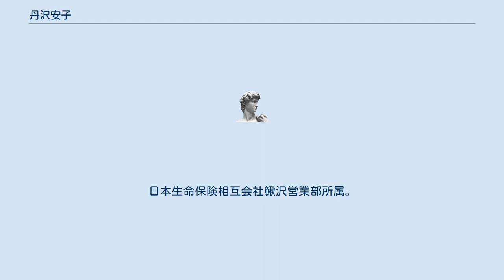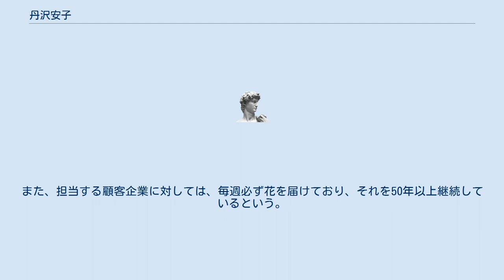丹沢安子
丹沢 安子（たんざわ やすこ）は、日本の保険外務員。
日本生命保険相互会社鰍沢営業部所属。
 93歳にして勤続50年を達成した保険外務員である。
日本国内においては史上最高齢級の保険外務員として知られており、新聞や雑誌などマスコミに取り上げられることも多い。
現在も現役の保険外務員として、日本生命保険に勤務している。
 結婚後、専業主婦として家事や子育てに専念した。
しかし、子育てが一段落したことを機に、保険外務員への転身を決意する。
1964年、43歳にして日本生命保険に入社した。
長年にわたり日本生命保険に勤務し、生命保険などの金融商品を販売してきた。
90代となってもなお、自らパーソナルコンピュータで資料を作成し、顧客訪問を行っている。
2013年までは自らハンドルを握り、自動車で顧客訪問をこなしていた。
しかし、心配する家族の反対もあり、それ以降は日本生命保険の鰍沢営業部の部長がハンドルを握り、その自動車に同乗する形で顧客の下に出向いている。
 93歳にして勤続50年を達成した。
日本生命保険では、年に一度、自社の保険外務員を対象に成績優秀者表彰を行っているが、この表彰を50年間のうち43回授与されている。
30年連続表彰を達成した際には、日本生命保険から銀バッジが贈られている。
 高齢ということもあり、心配する家族からは引退を勧められているが、担当する顧客からは引き留める声が強く、いまだ現役の保険外務員を続けている。
 50年以上も保険外務員を務めたことから、地元ではさまざまな逸話が語られている。
丹沢が担当する地域には、郵便局や農業協同組合なども立地している。
そのため、日本生命保険以外にも、かんぽ生命保険や全国共済農業協同組合連合会などの競合他社が、住民に対して生命保険を販売しようと営業攻勢をかけている。
しかし、住民から「丹沢さんに入っているから」と回答された場合、他社の保険外務員は「それなら仕方ないですね」とすぐに諦めて帰るといわれている。
 また、担当する顧客世帯の状況や契約内容を詳細に把握していることから、担当する顧客の契約手続きなども迅速かつ円滑に進めている。
そのため、更新時期の通知書が日本生命保険の本社から鰍沢営業部に届いた時点で、既に更新手続き自体が完了していることも日常茶飯事だという。
 住民の中には、4代にわたって丹沢の顧客になった者もいる。
また、担当する顧客企業に対しては、毎週必ず花を届けており、それを50年以上継続しているという。